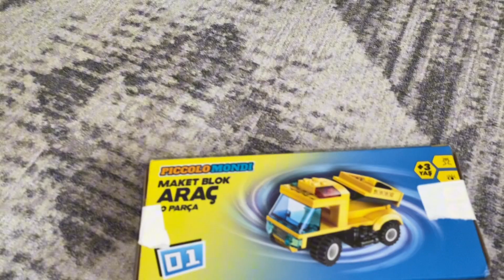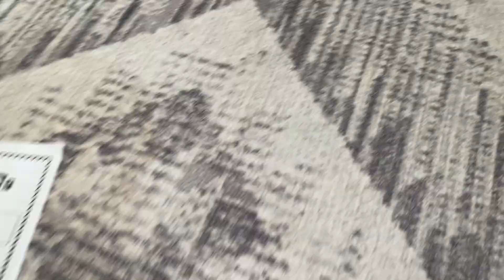Yakup Sürprize Çok Sevindi Funny Kids Video اشتريت لعبة مفاجئة لياكوب، وكان سعيدًا جدًا